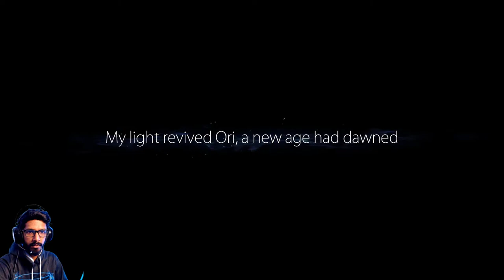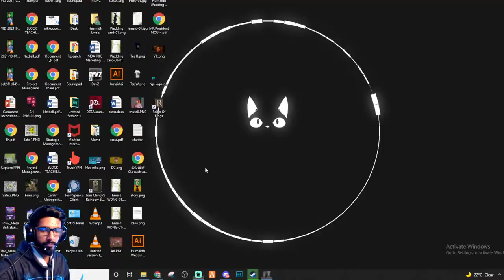🔴 ලස්සන game එකක් ගහමු එන්න...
This is a subsidiary channel of MrPresident Gaming which created for Sinhala Streams.

PC Specification
►CPU: Intel Core i5-8400
►GPU: GeForce GTX 1050 Ti
►HDD: Seagate Barracuda 1TB
►SSD: WD Green 120GB
►RAM: G.SKILL Ripjaws V DDR4 2800 C17 2x8GB
►MBD: Asus ROG STRIX B360-F GAMING